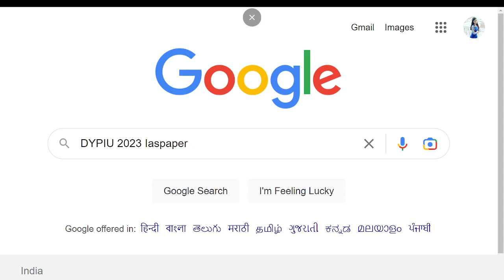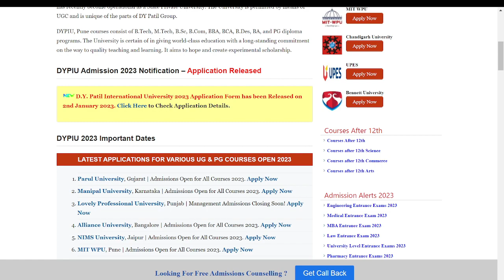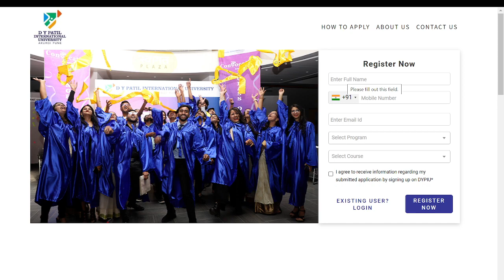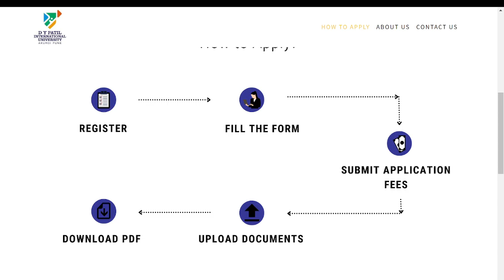DYPIU Admission 2023 Application (Started)- How to Fill Application Form Online Mode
DYPIU Admission 2023 Application Form has been Released on 2nd January 2023. D.Y. Patil International University has turned out to be operative as a State Private University in the year 2018. It has been bestowed the “Best Academic Innovative Curriculum Award” by All India Council of Robotics and Automation.